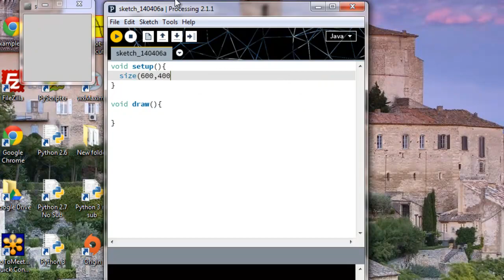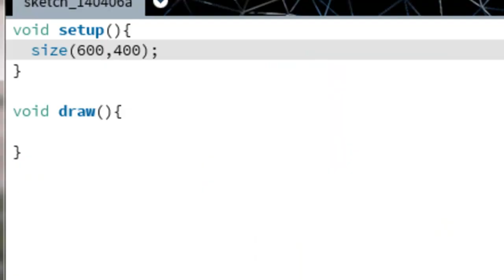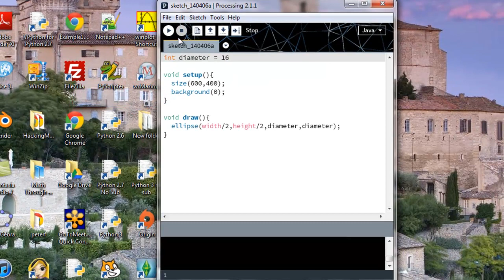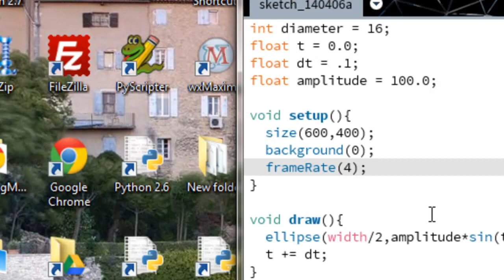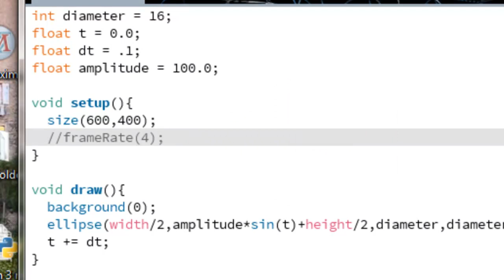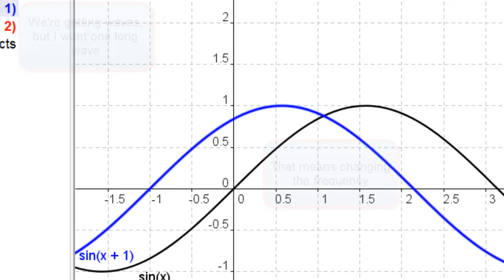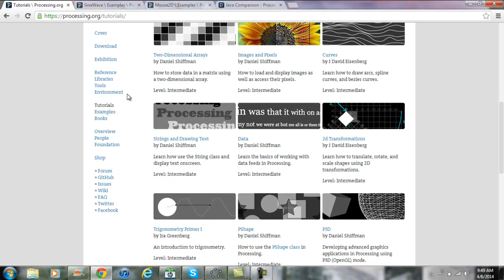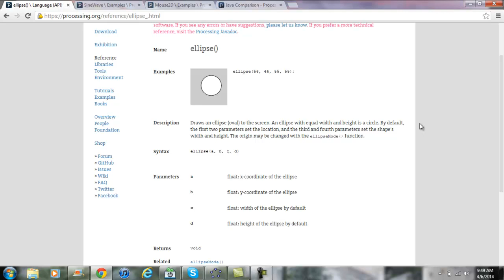Intro to Processing 2: Moving Sine Wave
The Processing.org examples page has the code to create a sine wave out of circles, but I did it differently. Enjoy!